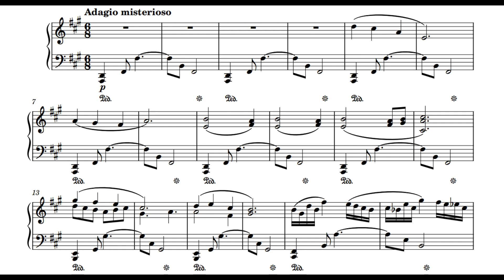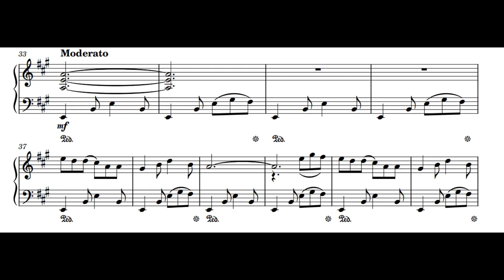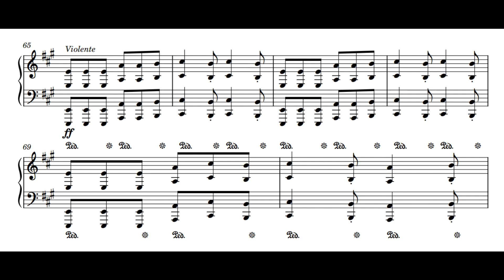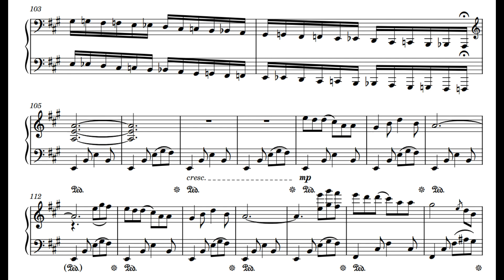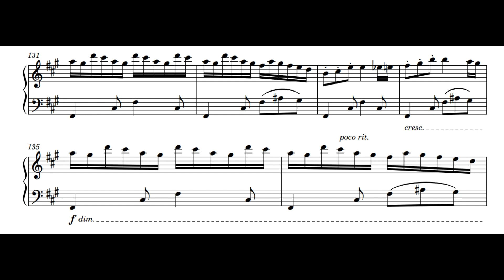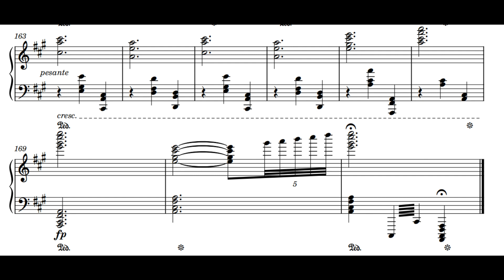R.Haracı - In The Darklands, Op.14